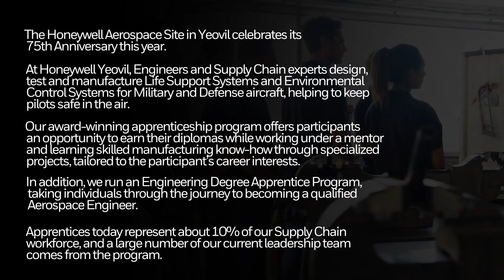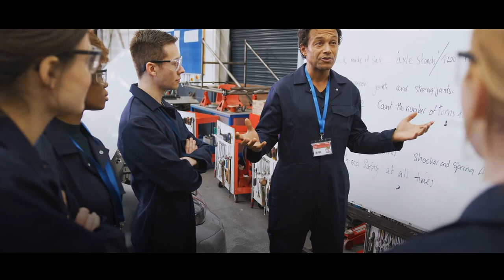Honeywell Aerospace Yeovil – Building Exceptional Talent Since 1946 (full version)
The future is what we make it – at Honeywell Aerospace Yeovil, that means we’re partnering with local schools to build and develop the leaders of tomorrow through our award-winning apprenticeship program.
We’re celebrating our 75th anniversary this year, and for 75 years, we’ve focused on building exceptional talent to adapt to the ever-changing Aerospace industry.
Meet our apprentices and join the team!